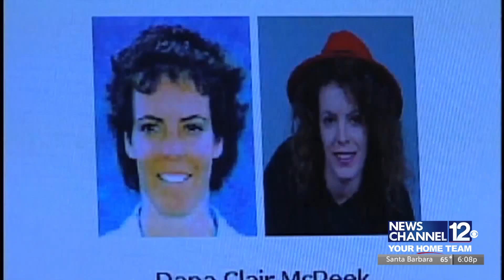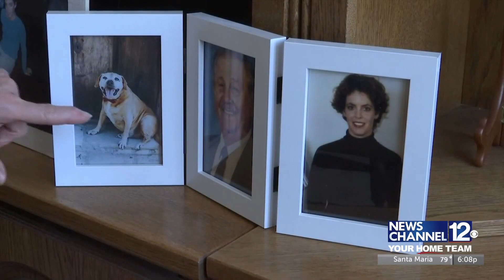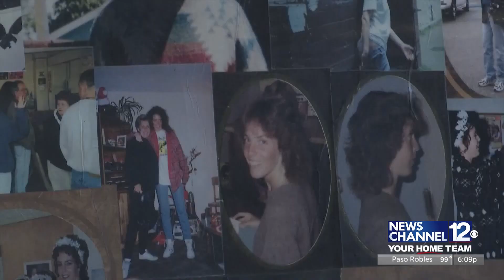Dana McPeek disappeared in 2001. Her family still seeks answers